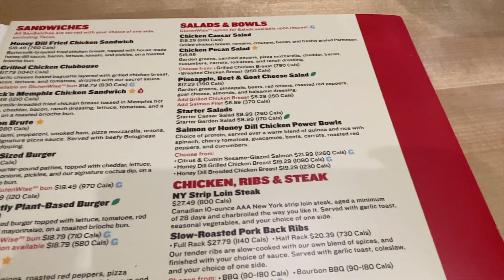VLOG #2| TESLA CHARGING| VISITING MY NIECE| EATING LUNCH| WORKING